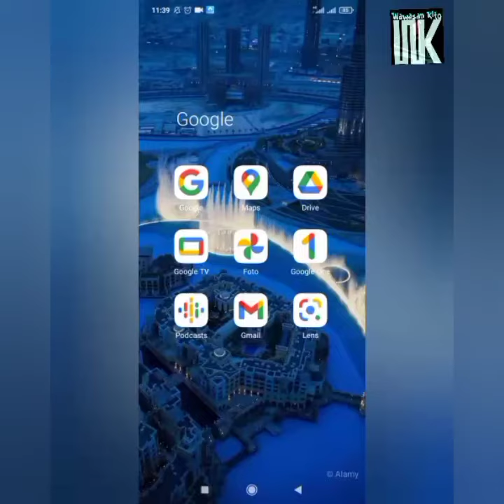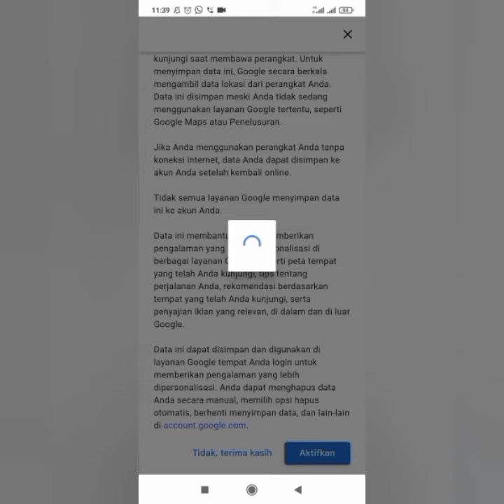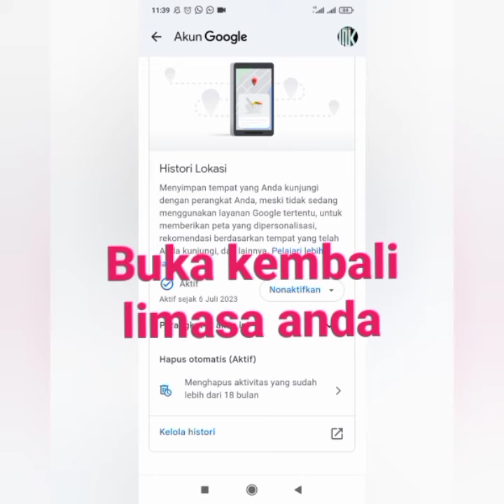Cara Kepoin Pasangan Anda Pergi Kemana Saja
pacar,
akankah dia kembali,
akan ku bantu doa,
akankah dia,
akhirnya jadian,
jatah pacaran apa saja,
apa saja yang dilakukan saat pacaran,
apa saja yang dilakukan orang pacaran,
apa pacaran,
apa pacarnya,
apa pacaran sama sridevi,
apa pacarmu,
apa pacaran sama,
apa pacaran itu zina,
apa pacar online ku,
apa pacarku,
apa pacaran sama kak ros,
apa pacaran ciuman,
apakah pacaran itu dosa,
apakah pacaran boleh di agama islam,
apakah pacaran penting,
apakah pacaran,
apakah pacaran membatalkan puasa,
apakah pacaran itu penting,
apakah pacaran termasuk zina,
apakah pacaran virtual dosa,
apakah pacaran itu haram,
apakah pacaran harus chat setiap saat,
bagaimana pacaran,
bagaimana pacaran yang dewasa,
bagaimana pacarnya,
bagaimana pacaran beda agama,
bagaimana cara mendapatkan pacar,
bagaimana cara pacaran,
bagaimana cara memegang akun ig pacar,
bagaimana cara melihat isi chat wa pacar,
bagaimana cara mencari pacar,
bagaimana cara menembak pacar,
benarkah jennie dan taehyung pacaran,
benarkah v dan jungkook pacaran,
benarkah v dan jennie pacaran,
benarkah brightwin pacaran,
benarkah amanda manopo pacaran dengan arya saloka,
benarkah lisa blackpink dan jungkook bts pacaran,
benarkah jungkook punya pacar,
berapa lama pacaran denny caknan dan happy asmara,
shenina dan jefri berapa lama pacaran,
cara menghitung berapa lama pacaran,
ranty maria dan ammar zoni pacaran berapa lama,
desta dan gisel pacaran berapa lama,
chelsea dan glenn pacaran berapa lama,
dikta dan chef renatta pacaran berapa lama,
nola dan glenn fredly pacaran berapa lama,
bella bonita dan bangkit pacaran berapa lama,
citra kirana ali syakieb pacaran berapa lama,
berapa pacar ronaldo,
berapa pacaran,
ada berapa pacaran,
pacar mario dandy umur berapa,
meyden dan hengky pacaran berapa tahun,
entah aku pacar yang ke berapa,
salim pacar rachel vennya umur berapa,
merebus pacar cina berapa menit,
farel prayoga punya pacar berapa,
deddy corbuzier agnes monica pacaran tahun berapa,
bisakah seorang biasa menjadi pacar seorang superstar,
bukan untuk pacaran,
bukankah luka menjadikan,
bukankah,
bukan suami biasa,
apa arti dari pacaran,
pacar lucinta luna dari mana,
dari mantan,
dan pacarnya,
wann pacar,
apa arti mimpi bertemu dengan mantan pacar,
apa arti mimpi menikah dengan pacar,
apa arti mimpi menikah dengan mantan pacar,
apa manfaat cipokan dengan pacar,
preset apa kau kira dengan memamerkan pacar,
apa hukum pacaran dengan non muslim,
topik apa yang menarik untuk dibahas dengan pacar,
ada apa dengan skylar dan pacarnya,
apa bedanya pacaran dengan komitmen,
apa arti mimpi pacar menikah dengan orang lain,
dengan wanita lain,
dengan tidak bersama,
dengan pacaran,
pacarku kamu ada dimana lagi dengan siapa,
jessica jane pacaran dengan siapa,
tiara andini pacaran dengan siapa,
nycta gina pacaran 13 tahun dengan siapa,
natasha wilona pacaran dengan siapa sekarang,
jessica mila pacaran dengan siapa,
zoe abbas jackson pacaran dengan siapa,
zhao lusi pacaran dengan siapa,
ariel noah pacaran dengan siapa,
livy renata pacaran dengan siapa,
dimana pacarku,
di mana pacaran,
dimana pacar saya,
dimana pacarmu,
di mana pacarnya,
dimana pacar aku,
pacar aku dimana,
lagu pacar dimana,
cari pacar dimana,
pacar kamu di mana jak rene,
haruskah pacaran,
kemana saja,
kemana saja dirimu,
kemana saja dirimu dugem,
kemana saja dirimu funkot,
kemana pacar indra kenz,
kemana pacar frost diamond yang dulu,
kemana pacar baki hanma,
kemana pacar erpan,
kemana pacar frost diamond,
kenapa pacar tidak balas chat kita,
kenapa pacaran dilarang dalam islam,
kenapa pacar tiba tiba cuek,
kenapa pacaran itu dilarang,
kenapa pacar bales chat lama,
kenapa pacar sering marah gak jelas,
kenapa pacar suka cium bibir,
kenapa pacaran sama tetangga baru,
kenapa pacar blokir wa,
kenapa pacar suka marah marah,
makna pacaran,
mana pacarnya,
mana pacarku,
mana pacaran sama ilham,
mana pacaran sama dinda,
mana pacar aku,
mana pacarmu senggel,
mana pacar saya,
nama pacar kalian,
nama pacarnya farel,
maukah kau jadi yang kedua menjadi pacar rahasia,
langsung kutanya maukah kamu jadi pacarku,
maukah kau jadi pacarku,
dj maukah kamu jadi pacarku,
maukah kamu jadi pacarku,
maukah kamu kembali menjadi pacarku lagi,
maukah jadi pacarku,
maukah kau jadi kedua menjadi pacar rahasia,
langsung kutanya maukah kamu jadi pacarku speed up,
maukah kau menjadi pacarku,
mengapa pacaran,
mengapa pacar selalu minta berhubungan,
mengapa pacaran dilarang dalam islam,
mengapa pacaran haram,
mengapa pacaran dilarang,
the changcuters mengapa pacar,
dengarlah pacarku mengapa selalu selingkuh,
oh pacarku mengapa kau putuskan aku,
dengarlah pacarku mengapa selalu selingkuh karaoke,
mengapa kau tinggalkanku pacarku hilang diambil orang,
mungkinkah seorang biasa menjadi pacar seorang superstar,
salahkah ratu,
salahkah terlalu mencintaimu,
salahkah kekasih pilihanku,
salahkah kita asmirandah,
cara membaca wa pacar chatingan dengan siapa saja,
mantan pacar rey mbayang siapa saja,
siapa pacar natasha wilona sekarang,
siapa pacar luna